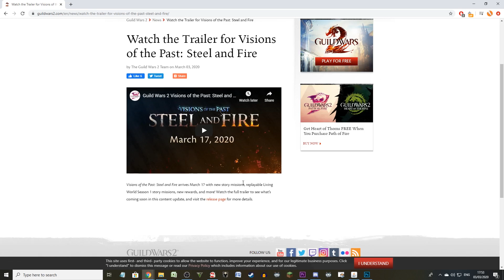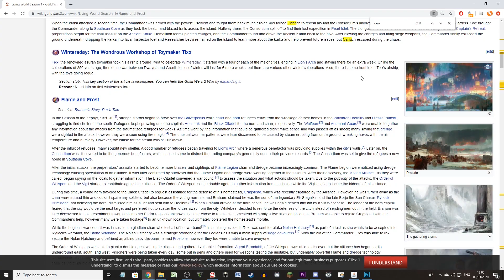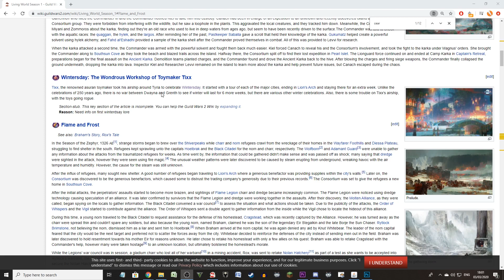Guild Wars 2 Visions of the Past - Steel and Fire Trailer Reaction!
The trailer for Visons of the Past; Steel and Fire has dropped, time to take a look at what Arena Net has been busy with, and it is jam packed with loads of new story, and old story! New characters, new armour and new areas to explore, it is going to be a very interesting patch!